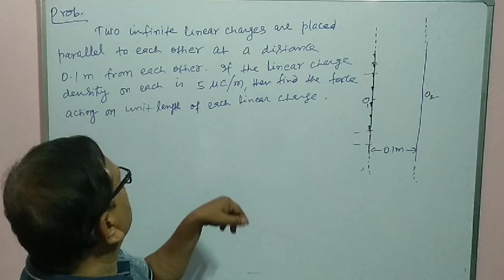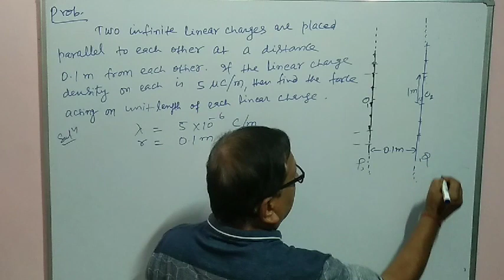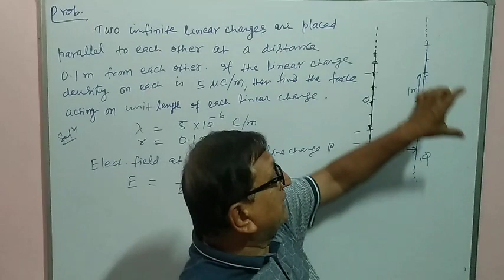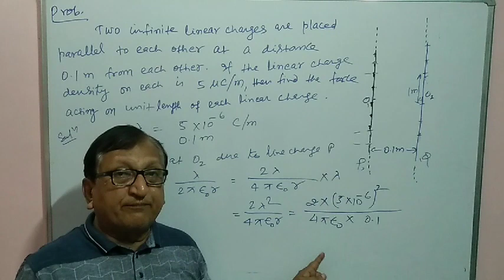Lec-12 || Problem on Infinitely Long Line Charge